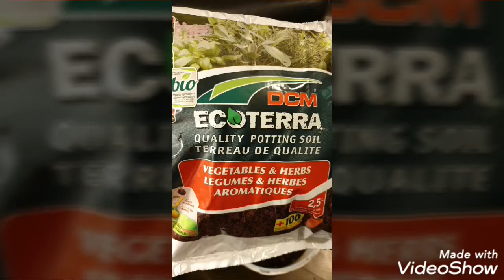Tinctorius,Azureus Building,setup,Vivarium, Paludarium ,Bioactive Enclosure,with isopods,springtails